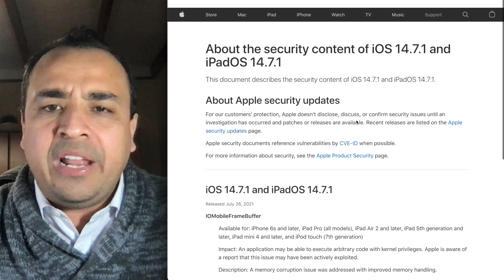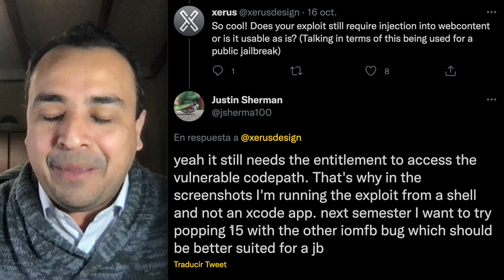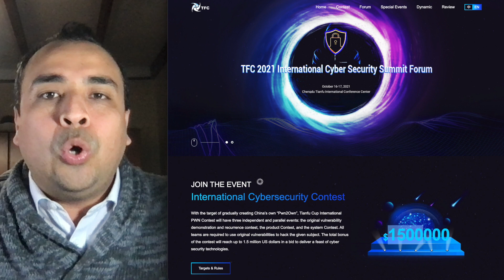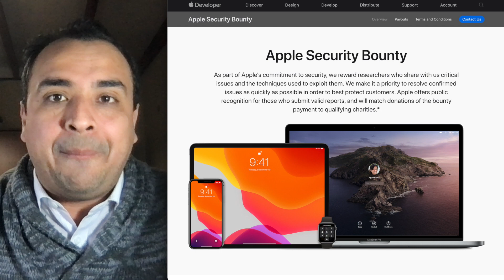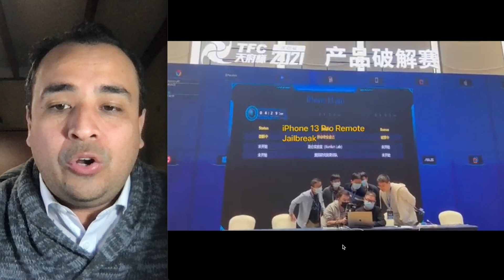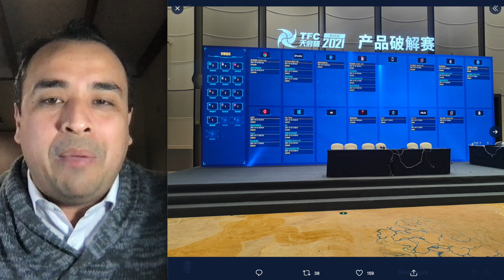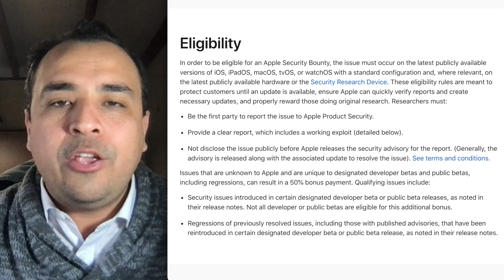¡LOGRADO EN 15 SEGUNDOS! 🔥 EL VERDADERO SAFARI JAILBREAK iOS 15 EN iPHONE 13 PRO (PanguTeam)